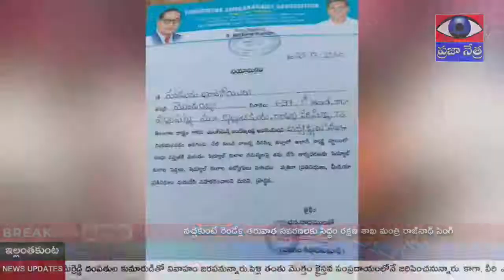2043 - మండలం అధ్యక్షులు గా ఆంజనేయులు || PRAJAA NETRA